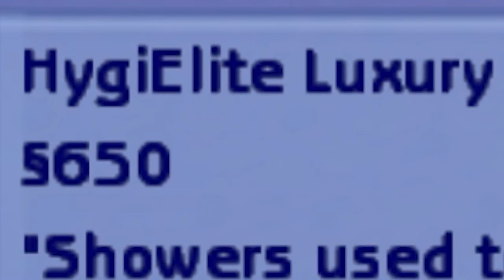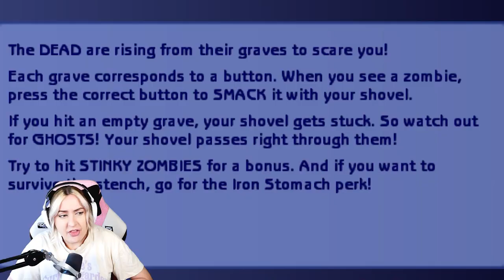I fear The Sims is a little more unhinged than we anticipated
GALLERY ID: jessemcnamarax
SOCIALS: @plumbellayt

translations:
hen = hun
Plumbella
Middlesbrough
TS8 8DU